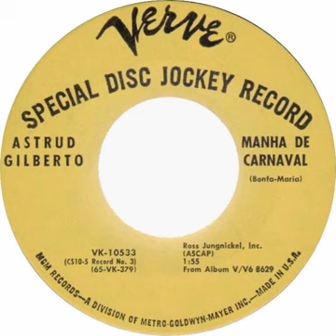Astrud Gilberto - Manha De Carnaval Backwards